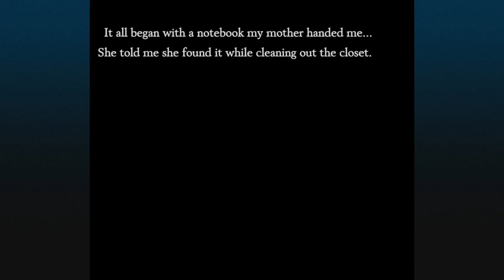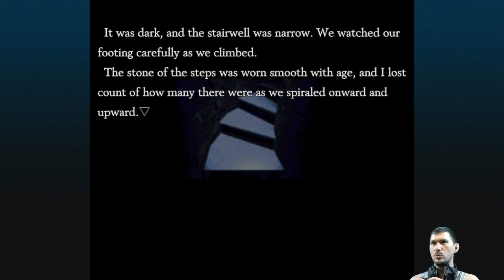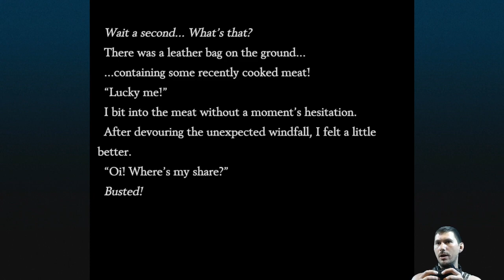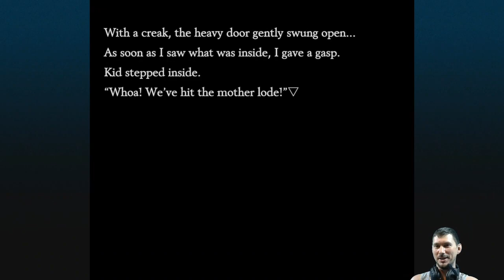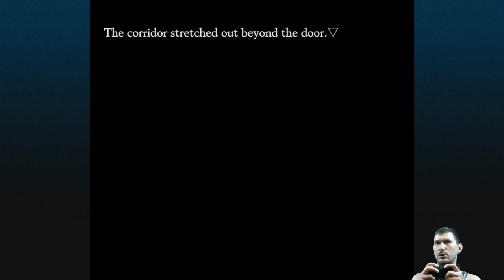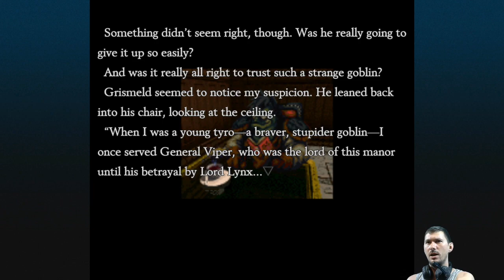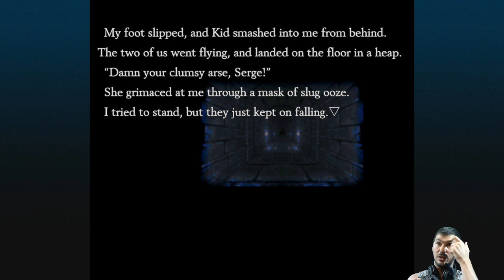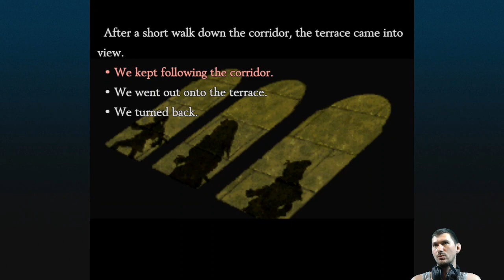E02 Demons & Griffons | Radical Dreamers: Le Trésor Interdit [XONE]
More sneaking around Viper Manor and weird things to behold.

Featuring that double-crossing mouse/griffon.